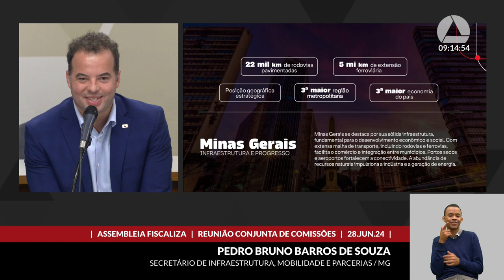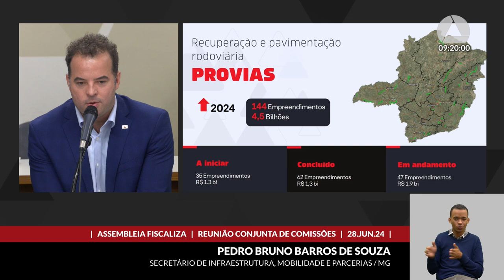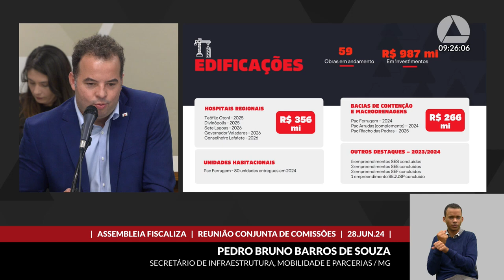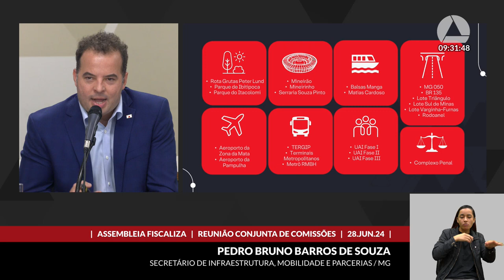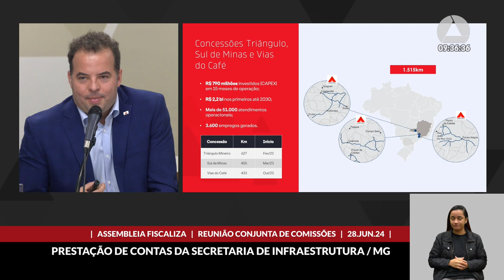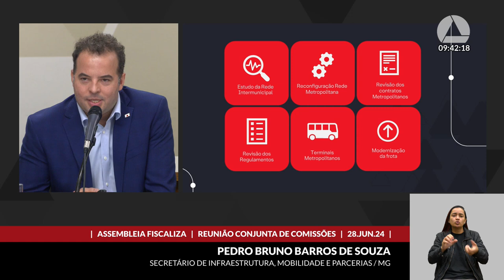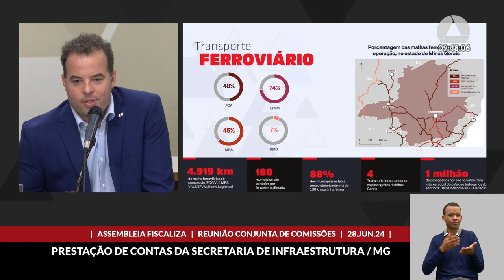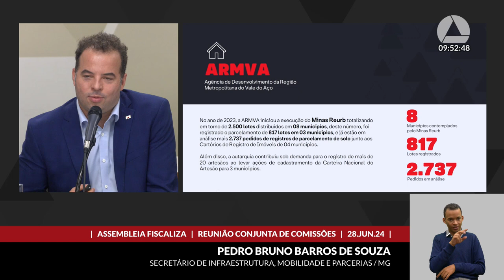28/06/2024 09:00 - Com. de Transporte, Comunicação e Obras Públicas; Com. de Assuntos Municip ...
Finalidade da audiência: Receber a prestação de informações sobre a gestão da Secretaria de Estado de Infraestrutura, Mobilidade e Parcerias, no âmbito do Assembleia Fiscaliza - Prestação de Contas, considerando o período de 1º de junho de 2023 a 31 de maio de 2024.